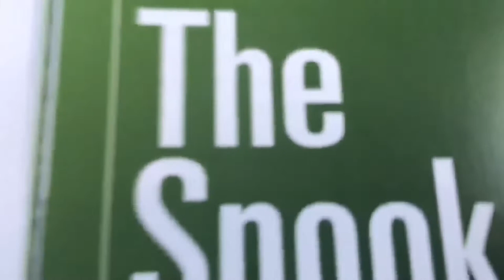KID CATCHES BEAUTIFUL SPILLWAY SNOOK - FISHING WITH IGUANA MAN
On the heels of Sofia catching her beautiful fresh water snook at the secret spot bridge, Lorenzo has been chomping at the bit to get one himself! In this episode, we hit "secret spot" with Dude Purtic and a live well full of freshly caught wild shiners  that Lorenzo caught while I was at work to see if we could get him hooked up. When we arrived, we were pleased to see one of our good friends and YouTube sensation - Raj the "IGUANA MAN". He was just wrapping up a session of catching iguanas with a fly fishing pole!

Needless to say, Lorenzo scored a beautiful snook and did the entire thing from start to finish from catching the bait, to hooking and landing his beautiful spillway snook.

Special thanks to Raj the IGUANA MAN for hanging out with us and spending some (Social Distancing) time and laughs as we stare the Coronavirus pandemic in the face. Check out the IGUANA MAN'S YOUTUBE CHANNEL by clicking the link below as he goes on some crazy iguana removal jobs removing this destructive and invasive species from South Florida's businesses and golf courses.